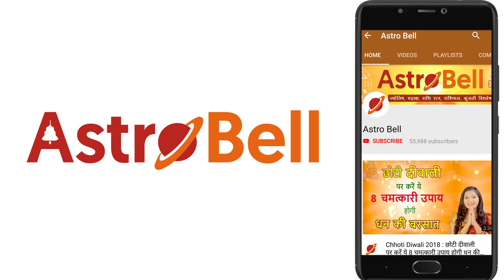Makar Rashi 2019: मकर राशि के लिए 2019 भविष्यफल - Capricorn Horoscope 2019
Makar Rashi 2019 kaisa rahega, dekhen is video me. Hum bata rahe hai ki Capricorn yani Makar rashi ke jatako ke lie kaisa rahega 2019. Kaisa rahega unka swasth, career, pariwar, love, business, relationship.

0:20 -   Capricorn Horoscope 2019 | Makar Rashifal 2019
01:42 - Capricorn Career Horoscope 2019 | Makar Career Rashifal 2019
02:39 - Capricorn Family Horoscope 2019 | Makar Pariwar Rashifal 2019
03:47 - Capricorn Money Horoscope 2019 | Makar Business Rashifal 2019
05:00 - Capricorn Child Horoscope 2019 | Makar Santan Rashifal 2019
06:01 - Capricorn Education Horoscope 2019 | Makar Padhai Rashifal 2019
07:11 - Capricorn Health Horoscope 2019 | Makar Swasthya Rashifal 2019
08:20 - Capricorn Relationship Prediction 2019 | Makar Love Rashifal 2019

मकर राशि 2019 वार्षिक राशिफल के इस विडियो में आप जानेंगे की मकर राशि के जातकों के लिए कैसा रहेगा आने वाला 2019। पूरे साल भर का भविष्यफल देखिए इस हिंदी विडियो में और जानें की कैसा रहेगा मकर राशि के जातकों का स्वास्थ्य और करियर। ये सभी जानकारी इस एक मकर राशिफल के विडियो में आप देख सकते हैं।

देखते रहें राशिफल और ज्योतिषीय गणनाओं से जुड़े सभी Astrology videos.